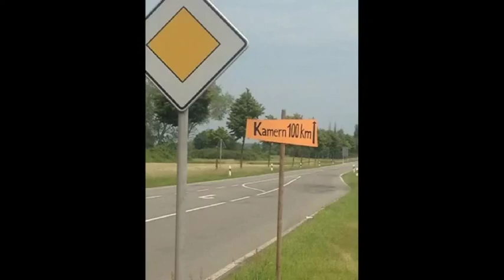Hochwasser 2013 Flut 2013 Tangermünde Fischbeck Schönhausen Hohengöhren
Diese Bilder zeigen das Ausmaß des Hochwassers 2013 nach einem Deichbruch an der Elbe in Fischbeck.
Vielen Dank an alle Helfer, DRK, THW, Freiwillge Feuerwehr ...